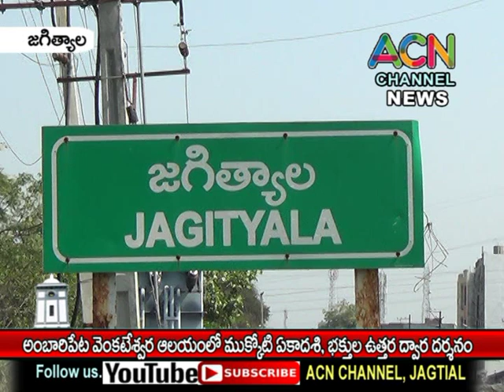జగిత్యాల అంబారిపేట వేంకటేశ్వర ఆలయంలో ముక్కోటి ఏకాదశి, భక్తుల ఉత్తర ద్వార దర్శనం